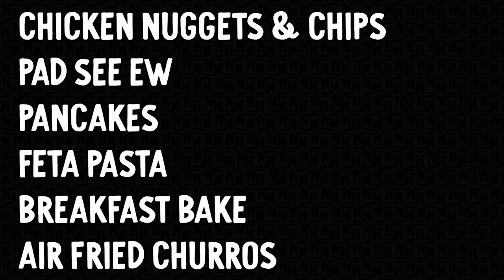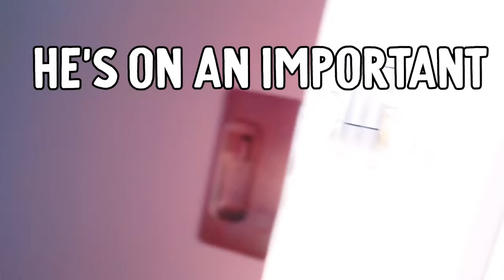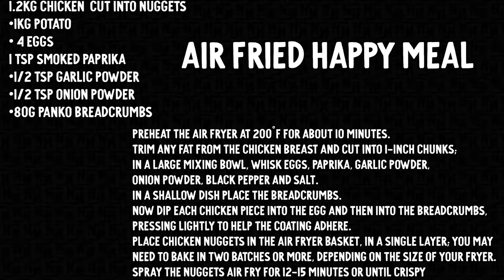SABRE'S CLOSE CALL IN THE RESTAURANT VIDEO... w/NORRIS NUTS COOKING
CAMPING OUTSIDE FOR 24HRS
ONLY EATING RECOMMENDED SERVING SIZE FOR 24Hrs w/The Norris Nuts

STRANGER SCARY KNOCK AT THE DOOR Watch Another Video to help us grow the channel